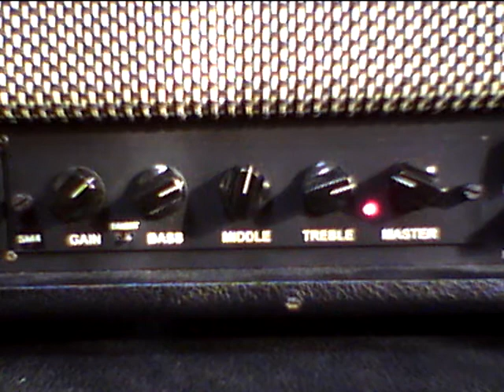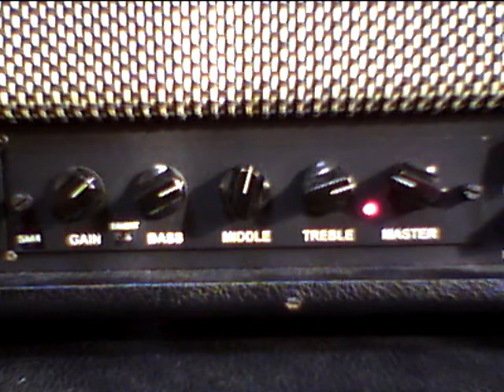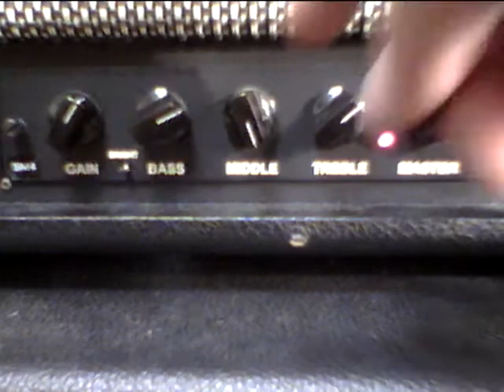Egnater Module SM4 Super MICA-4